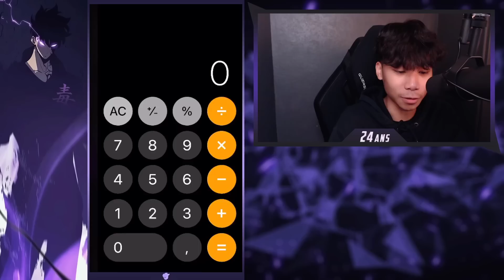Il est bon, mais il aurait pu être EXCELLENT. TEST ULTRA 200% Gohan SSJ F2P Z-TUR ! Dokkan Battle